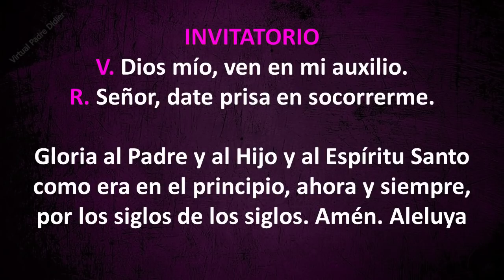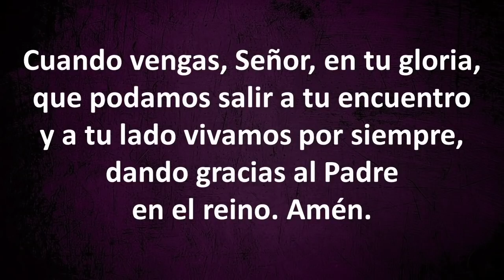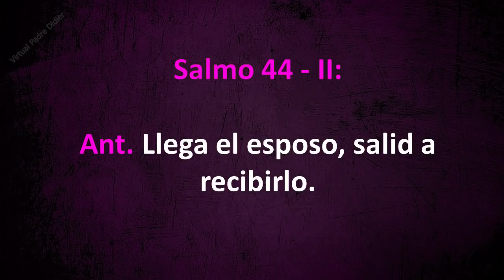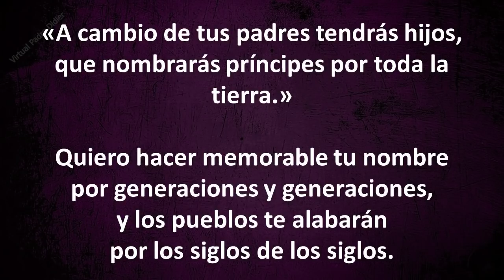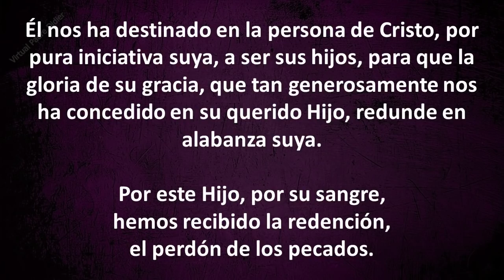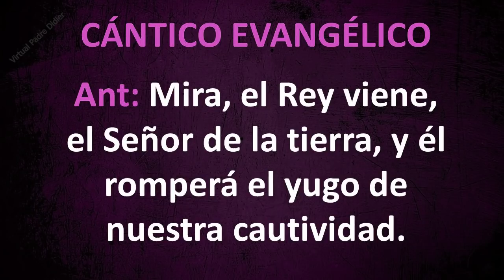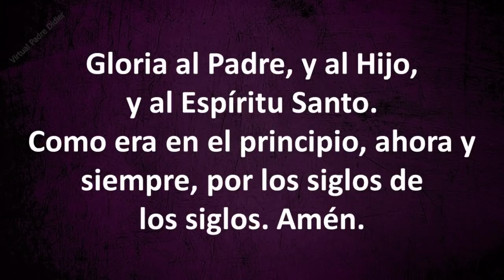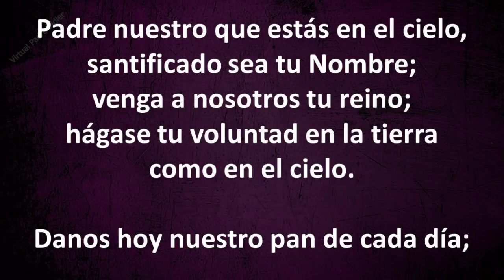VÍSPERAS DE HOY LUNES 6 DE DICIEMBRE DE 2021. Padre Didier.